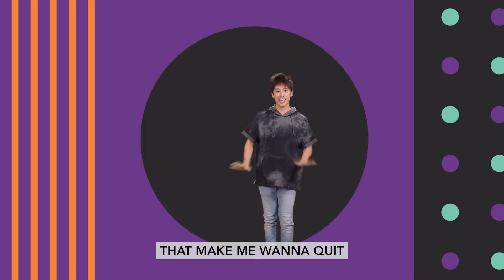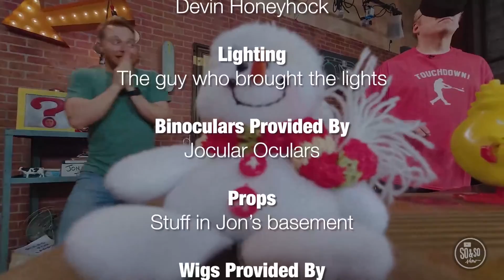Elementary Online Experience 11/6/22: The So & So Show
Stand: Don't Face Your Fears Alone
Courage is being brave enough to do what you should even when you're afraid.

Joshua and Caleb
Numbers 13-14
What are people afraid of?

"Be strong and brave. Do not be afraid. Do not lose hope. I am the LORD your God. I will be with you wherever you go." Joshua 1:9b, NIrV